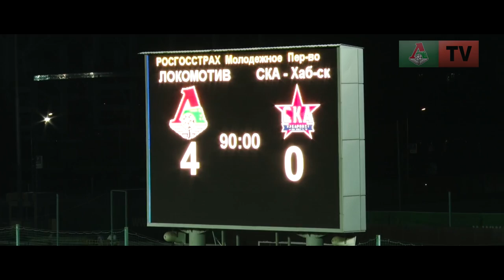«Локомотив» (мол) – «СКА-Хабаровск» (мол) – 4:0. Обзор матча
Молодежная команда «Локомотива» разгромила «СКА-Хабаровск» в четвёртом туре первенства России. Обзор матча от «Локо-ТВ».

РОСГОССТРАХ Чемпионат России. Четвёртый тур
«Локомотив» (мол) – «СКА-Хабаровск» - 4:0 (1:0)
Голы: Галаджан, 14 (1:0). Рубцов, 56 (2:0). Игнатенко, 81 (3:0). Рубцов, 86 (4:0)
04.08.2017